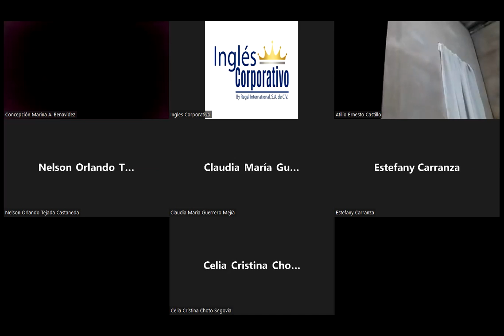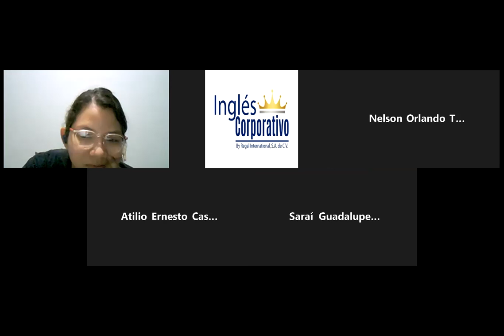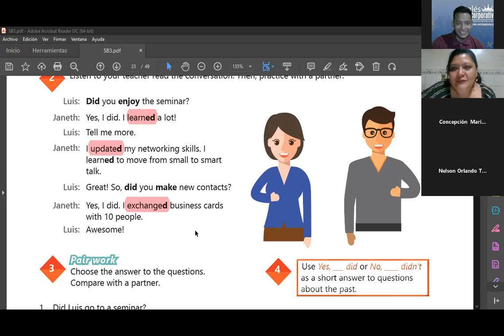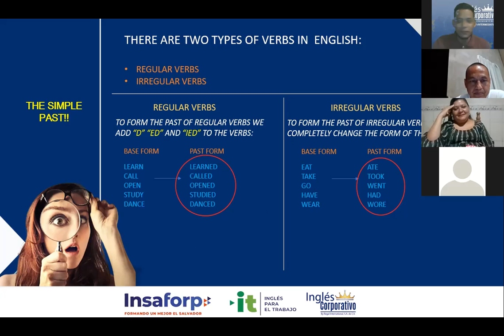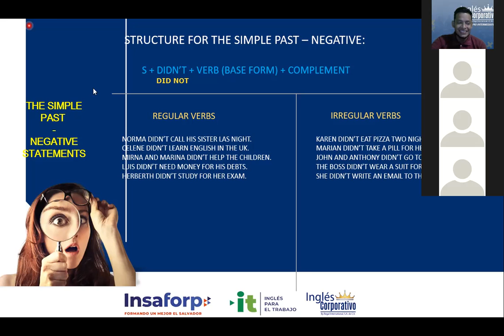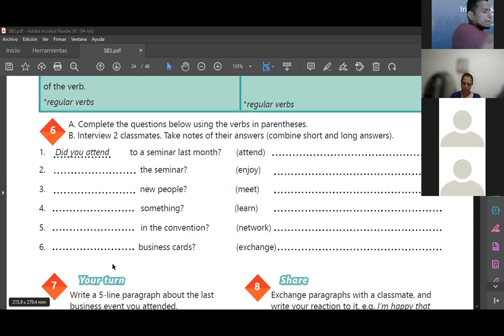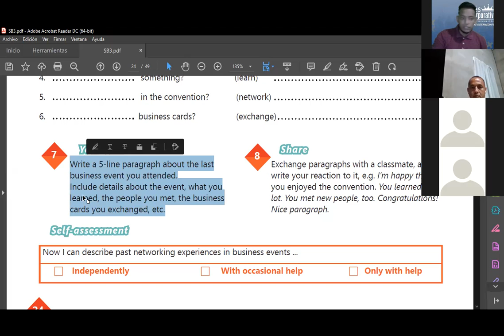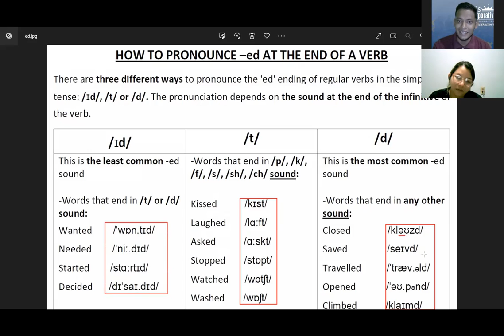Inglés Corporativo-10.08.2022-Simple past - statements and yes/no questions.